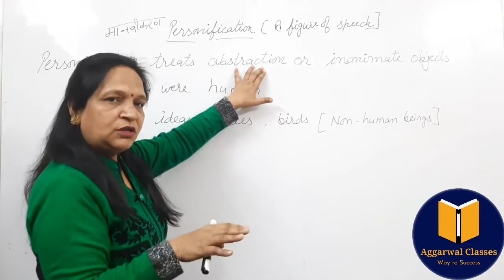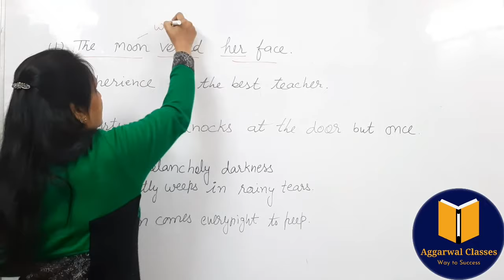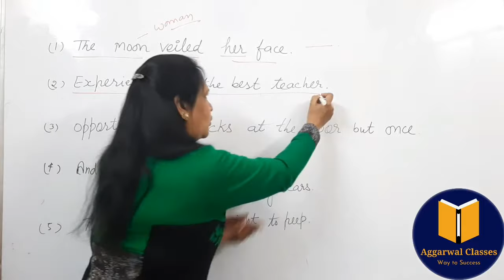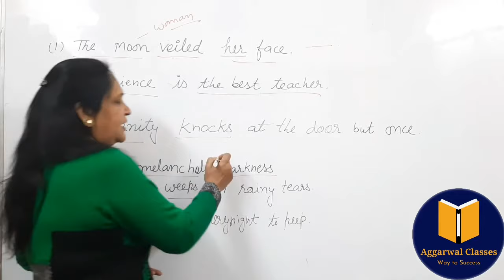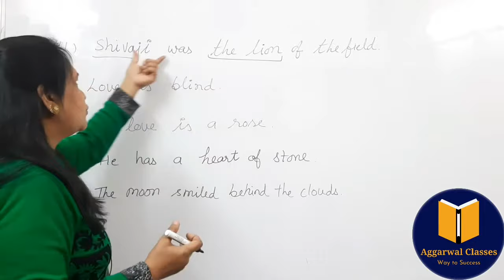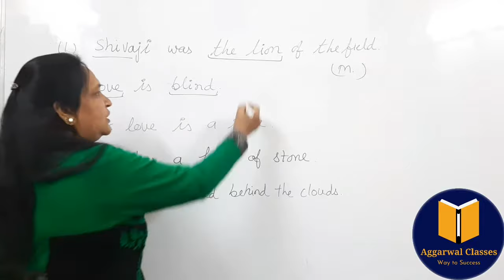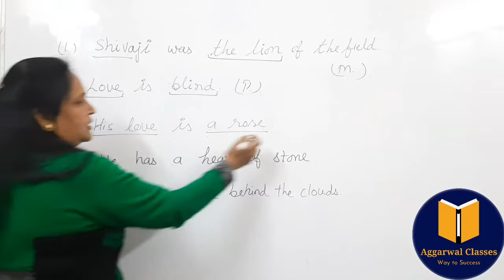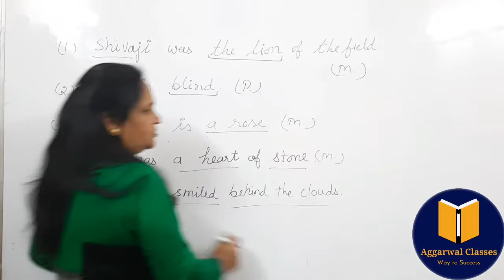Personification | Metaphor | Difference between metaphor and personification | figures of speech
Hello learners!
After watching this video, You will know what personification is and what the difference is between metaphor and personification